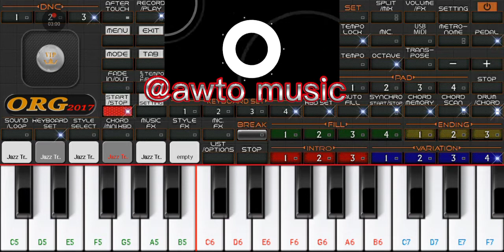Terompet Narco || Pargoy Remix || set ORG 2024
haaii.. hope you are entertained, friend.. sorry if there are mistakes in the chords or notation.. keep on supporting the channel so that it can progress and keep working.. thank you..